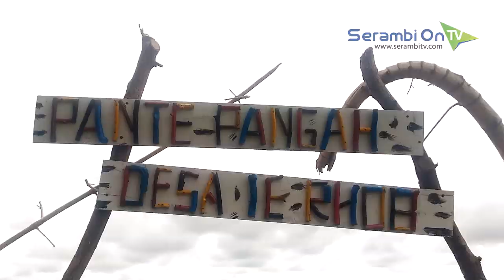Pante Pangah, Rekreasi Keluarga Ramah Netizen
SERAMBITV.COM, BIREUEN - Sektor wisata menjadi 'darah baru' ekonomi warga. Geliat wisata tersebut juga terlihat di Gampong Ie Rhob, Kecamatan Gandapura, Kabupaten Bireuen.

Adalah Pante Pangah, objek wisata yang dikelola oleh warga desa setempat ini diluncurkan pada awal tahun 2019. Tempat ini diklaim sebagai objek wisata keluarga yang islami.

Seperti halnya kebanyakan pantai di barat timur Aceh, Pante Pangah berpasir hitam dengan air yang tak bisa dibilang jernih. Namun, meski pun terbilang baru, daya tariknya telah 'mencuri' perhatian warga untuk berkunjung.

Objek wisata ini terlihat dikelola dengan baik. Hal ini tampak dari deretan pondok maupun bangku taman yang ditata sedemikian rupa. Pante Pangah juga terlihat bersolek dengan banyaknya spot foto yang ditawarkan. Mengandalkan unsur alam berupa kayu sebagai seni instalasi, menjadikan tempat ini terkesan artistik.

Selain ramah netizen, Pante Pangah juga ramah keluarga. Hal ini didukung oleh sarana tempat bermain bagi anak-anak.

Untuk masuk ke sini, pengunjung hanya dikenakan tiket masuk seharga Rp 2 ribu untuk kendaraan roda dua dan Rp 5 ribu bagi kendaraan roda empat.